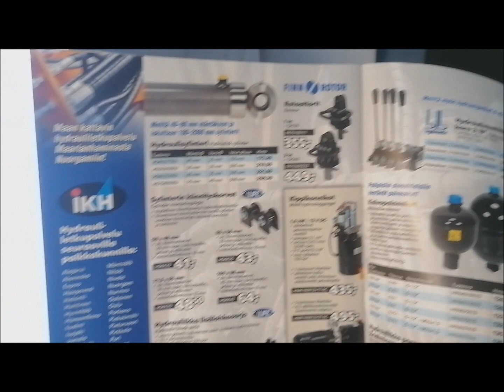Klapisäkin /Laatikon kippaaja projekti nimeltä Vila Hitkutin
Itsellä jäi ylimääräiseksi kerran yliajetut Vreten trukkipiikit takopiikkijärjestelmään siirtymisen myötä ja päätin sitten jatkorakennella vanhoista trukkipiikeistä Palax tyyppisen säkin kippaajan, koska se vaati vähiten materiaalia